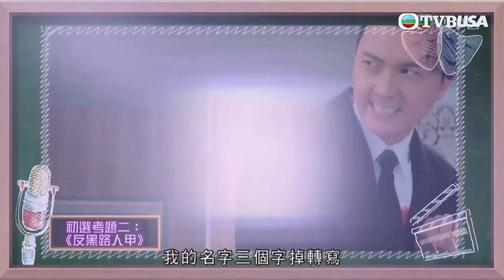聲級學堂｜每人只得One Take機會，緊張指數爆燈！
聲級學堂｜配音比拼節目《好聲好戲》播出後深受好評，同時引起觀眾對配音行業的興趣。TVB與「大灣區共同家園青年公益基金」合辦「好聲好戲之聲級學堂」配音課程，致力培訓具潛力的新一代配音員。《聲級學堂》會以真人騷形式直擊課堂全程，首階段的眾多學員，由專業配音員親自指導，傳授配音基礎知識。當中表現優秀的學員會進入第二階段課程，透過重配戲劇、動畫等片段，學以致用，及後還會接受聲演考核，最終誕生三位最優秀的配音學員！